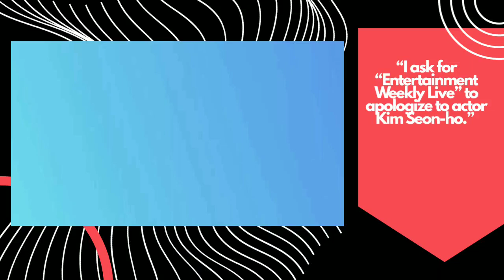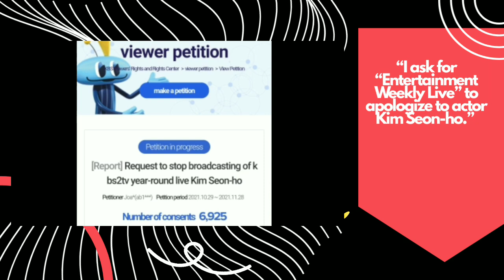Kim Seon Ho's fans filed a petition on KBS to delete the debate made on air. "APOLOGIZE TO KSH"-fans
Kim Seon Ho's fans filed a petition on KBS to delete the debate made on air. "APOLOGIZE TO KSH"